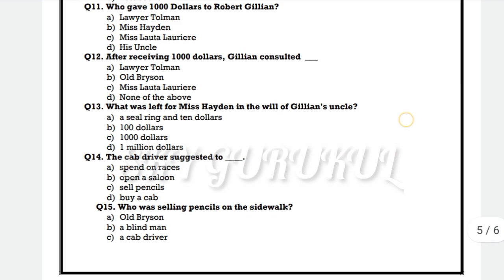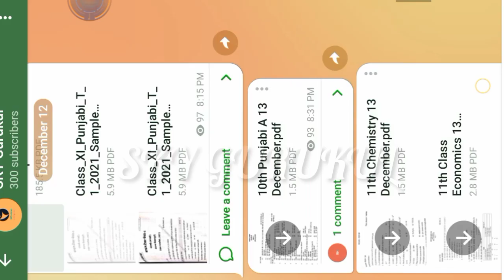10th Real paper English Term-1 December 2021 | PSEB Term-1 exam | SKY GURUKUL#pseb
My name is Shashank yadav and you are watching SKY GURUKUL educational channel.
9 December Term-1 exam PSEB answers class 11
Class 11 Biology answers Term-1 exam
Class 11 Chemistry answers Term-1 exam
Class 11 Physics answers Term-1 exam
Class 11 Economics answers Term-1 exam
Class 11 E-business studies answers Term-1 exam
Class 11 Accounts answers Term-1 exam
Class 11 Political science answers Term-1 exam
Class 11 MOP answers Term-1 exam
Class 11 history answers Term-1 exam

9 December class 11 test answers
9 December General Punjabi test answers

class 11 General Punjabi paper 9 December,
pseb 9 December General Punjabi paper class 11
class 11 General Punjabi real paper 9 December
class 11 pseb General Punjabi paper
class 11 General Punjabi 9 December test paper

General Punjabi term-1 exam paper class 11
General Punjabi paper class 11 term-1 exam 9 December
9 December term 1 exam paper class 11 Punjabi
9 December general Punjabi term-1 exam pseb real paper
PSEB General Punjabi term-1 exam class 11
General Punjabi real paper pseb class 11

11th class general punjabi paper 09 December 2021 with solutions
11th class lajmi punjabi paper 9 December 2021 solution
11th class lajaamipunjabi paper 9 December 2021 full solution
11th class lajmi punjabi paper with answer
11th class GeneralPunjabi paper 2021 pseb
11th class GeneralPunjabi 09 December 2021 with solutions
11th class lajaamipunnjabbip paper 2021 full solution.
11th class lajaami GeneralPunjabi paper 2021 pseb ...
11th class GeneralPunjabi 09 December 2021 solution

Class 11 history answers Term-1